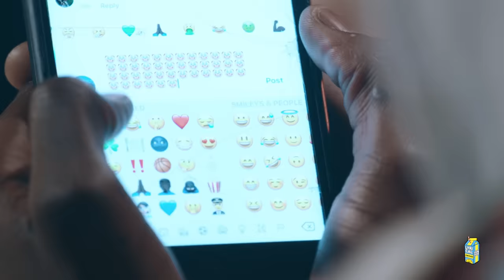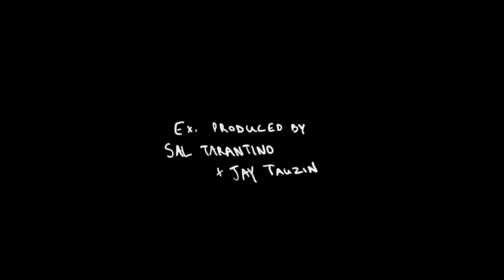Jack Harlow - WHATS POPPIN (Official Music Video)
Song Produced by Jetsonmade & Pooh Beatz
Director of Photography - Brett Arndt
Steadicam by Renard Cheren
Ex. Produced by Sal Tarantino & Jay Tauzin